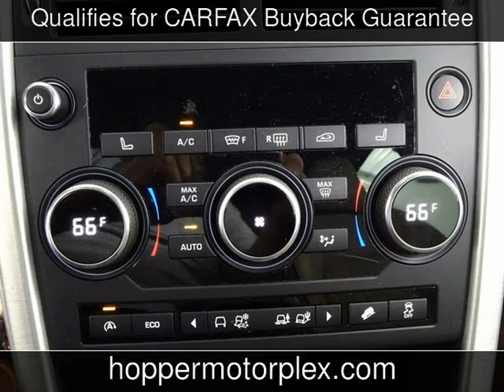2016 Land Rover Discovery Sport HSE Used Cars - McKinney,Texas - 2019-08-22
See more details about this used car This 2016 Land Rover Discovery Sport HSE with 46,635 miles is for sale at Hopper Motorplex.